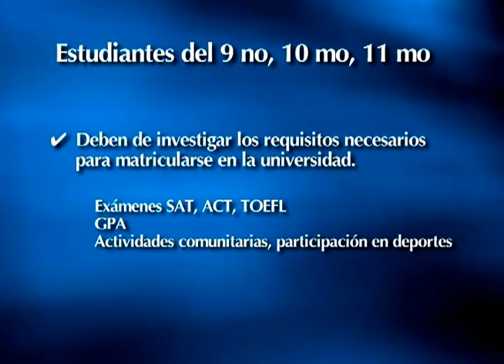Estudiantes Que Irán en la Universidad: Cómo Crear Una Actitud de Posibilidades